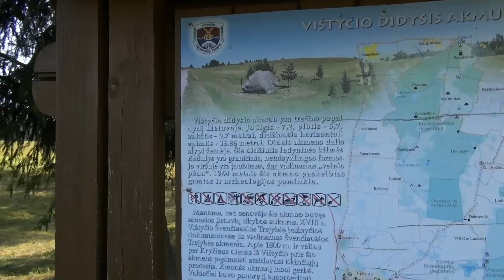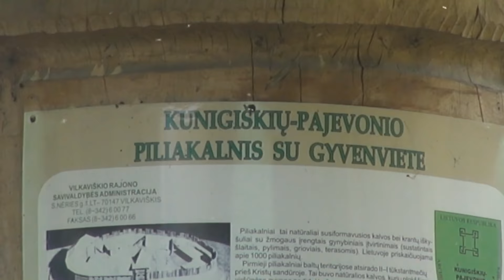Dviračių žygis,,Minkime dviračių pedalus šiaurinėje Vištyčio regioninio parko dalyje"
Žygio metu nuvažiuota 36 kilometrai, įspūdingos gamtos, Vištyčio regioninio parko teritorijoje.